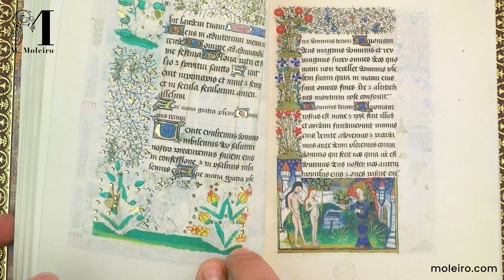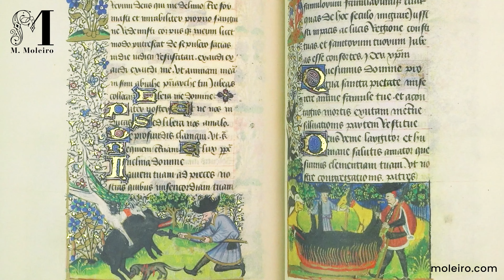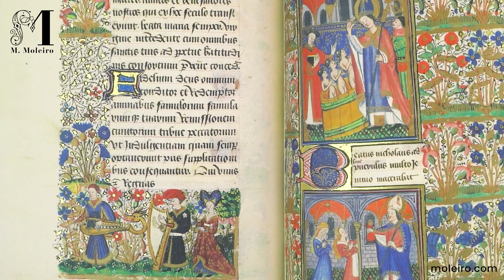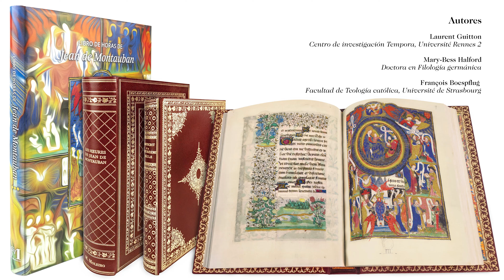👑Libro de Horas de Jean de Montauban(c.1430-40, Francia) - Manuscrito iluminado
👑El "Libro de Horas de Jean de Montauban" es una obra maestra excepcional de la miniatura bretona de la primera mitad del siglo XV. Conservado meticulosamente en la biblioteca Rennes Métropole bajo la signatura Ms 1834, este manuscrito destaca por ser una de las piezas más originales y fascinantes de su tiempo

Fue creado en el oeste de Francia o Bretaña francesa, alrededor de 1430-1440, encuadernado en marroquín rojo con motivos dorados destaca por su fina elegancia.

Ilustrado por el Maestro de las horas de Jean de Montauban y al menos dos artistas más, contiene 258 páginas adornadas con 254 miniaturas, incluyendo 37 a página entera, que reflejan la opulencia y el prestigio del período.

Desde el primer folio, dedicado al calendario, el manuscrito captura la atención por la viveza de sus colores, realzados con oro en abundancia, y una iconografía distintiva y cautivadora.

Las 254 miniaturas incluyen no solo escenas tradicionales de la vida de la Virgen y de Cristo, sino también representaciones más inusuales y complejas, como un extenso ciclo sobre las tribulaciones de Adán y Eva, el motivo de los 7 Vicios y las 7 Virtudes, y una notable ilustración del Monte Saint-Michel.

El Libro de horas de Jean de Montauban es un caso único en su género de representar historias apócrifas sobre Adán y Eva que complementan los escasos detalles que nos ofrece sobre sus vidas el Antiguo Testamento.

Este bellísimo libro de horas también se caracteriza por inusuales escenas marginales de caza y la omnipresencia de representaciones del diablo, posiblemente reflejando los intereses personales y advertencias espirituales del comitente.

Las escenas de caza y los combates entre criaturas fantásticas ilustradas tienen un significado simbólico y representan la lucha entre el bien y el mal.

El códice fue preparado inicialmente para un miembro de la familia de los señores de Montauban, como lo evidencian las frecuentes representaciones de su heráldica. Posteriormente, fue ofrecido a Isabeau, hermana de Jean de Montauban, cuyo nombre aparece en el calendario.

Este Libro de Horas, con sus excepcionales miniaturas, su rica composición iconográfica y su vibrante uso del color, es un testimonio destacado del arte y la religiosidad del siglo XV en Bretaña. Refleja la estrecha relación entre la nobleza bretona y el reino de Francia, y se mantiene como un ejemplo brillante del patrimonio cultural y artístico de la época.

Estudios exhaustivos realizados por especialistas de prestigio internacional destacan la riqueza y complejidad iconográfica del volumen.

El libro de comentarios a todo color de 216 páginas que acompaña a nuestro casi-original es el estudio más completo y extenso que existe sobre este manuscrito.

* Laurent Guitton (Centro de investigación Tempora, Université Rennes 2)
* Mary-Bess Halford (Doctora en Filología germánica)
* François Boespflug (Facultad de Teología católica, Université de Strasbourg)

M. Moleiro Editor pone a su alcance esta primera edición, única e irrepetible, limitada a 987 ejemplares certificados y autentificados notarialmente.